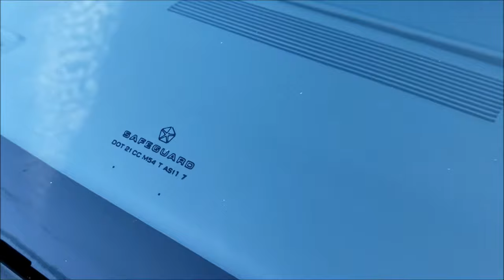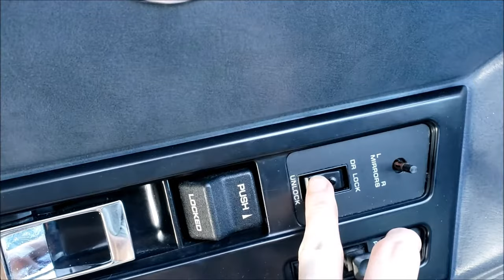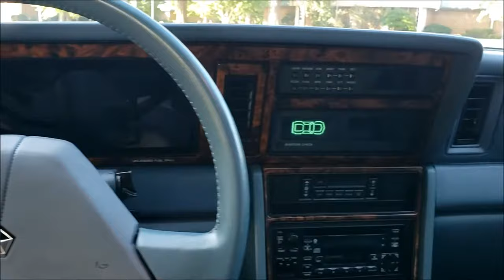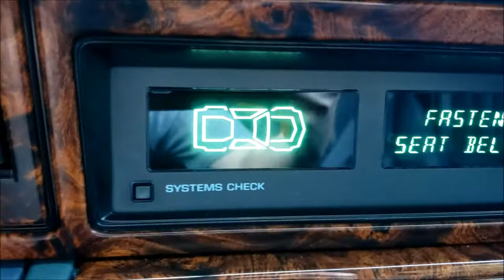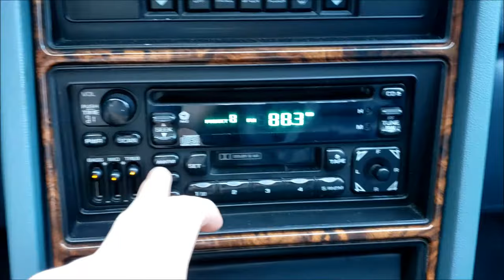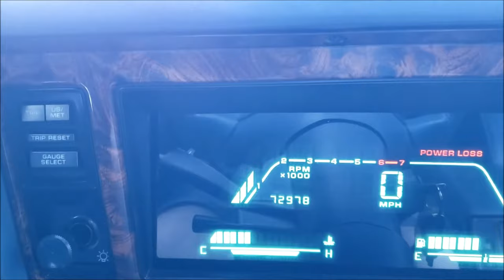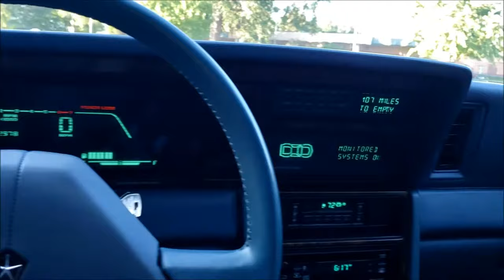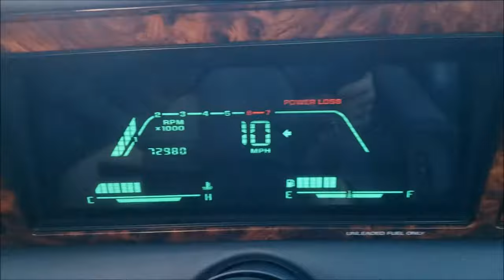1987 Chrysler LeBaron Turbo Coupe Tour & Test Drive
Detailed walkaround and driving video of my '87 LeBaron Turbo Coupe Premium, including all of it's cool features and styling.